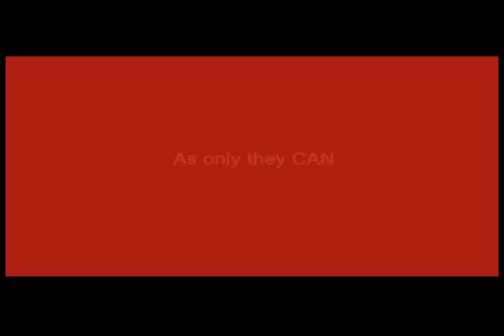Coca Cola mob dance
Coca - Cola Bottlers Philippines - GMA Dance